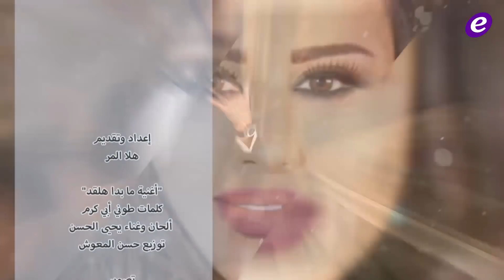جوزيف طوق: هذا سبب خلاف رامي عياش معي وهكذا تعرضت للضرب خلال الثورة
ما بدا هلقد! برنامج أسبوعي إنتاج موقع الفن من إعداد وتقديم الإعلامية هلا المر تستضيف فيه أهم الناقدين الفنيين ويتناولون مواضيع فنية آنية بطريقة موضوعية.

Copyright : ElFann.com